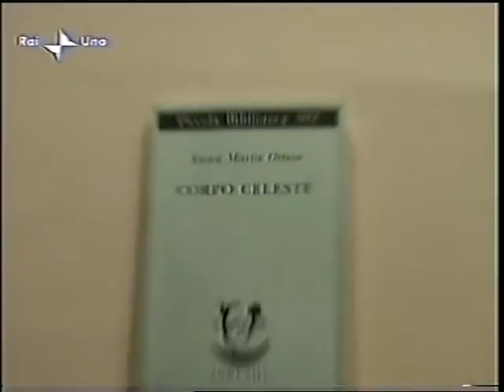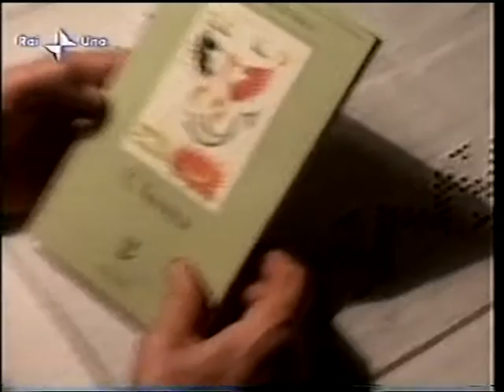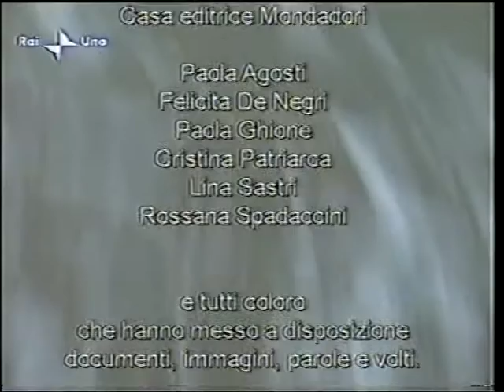Anna Maria Ortese 05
"in sonno e in veglia" di Giorgio Di Costanzo, cerca questo come dire inedito profilo della sua guida spirituale. Ecco, penso vada bene.